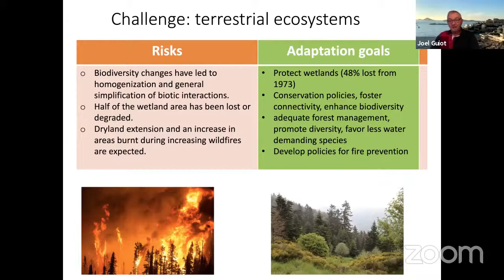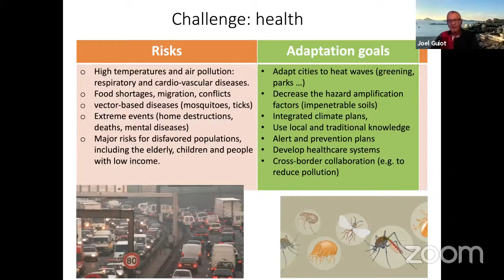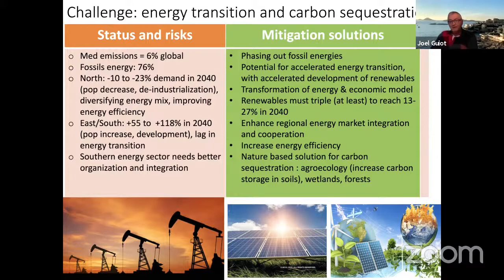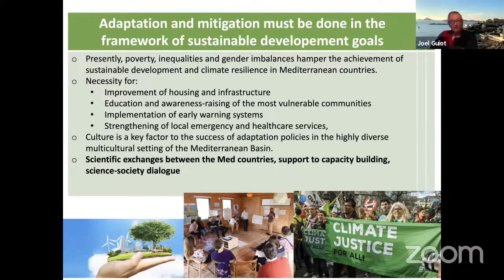PAM-UNEP/MAP Virtual Meeting